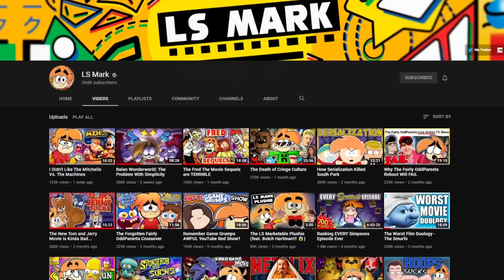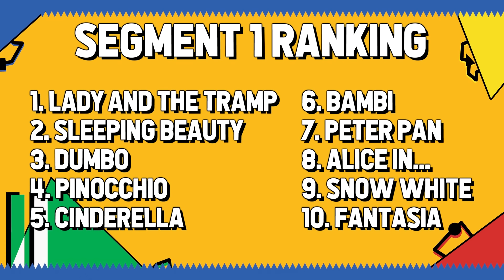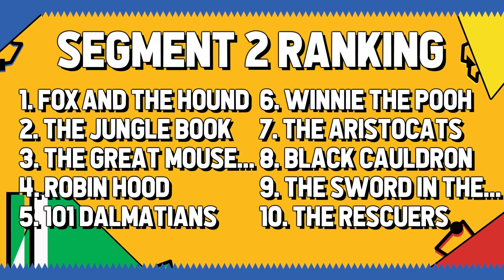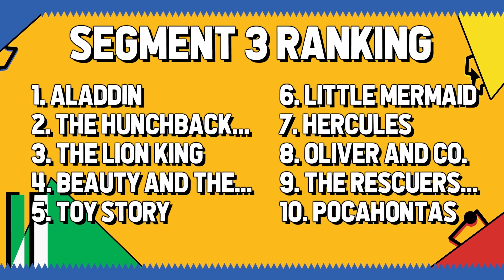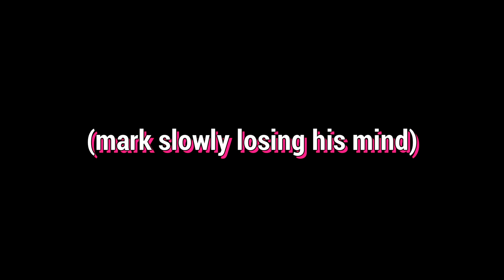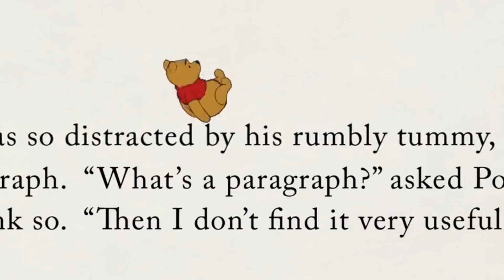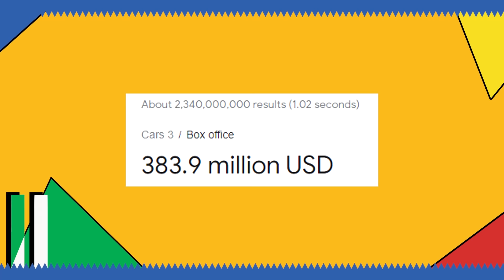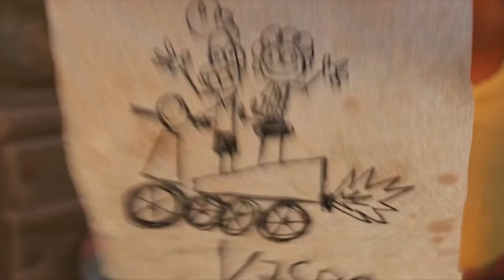Ranking EVERY Disney & Pixar Movie Ever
Out of their almost 100 year history of releasing theatrical films I surprisingly haven't seen many Disney or Pixar movies, so much akin to my Ranking Every Simpsons Episode video today I'm gonna be Ranking EVERY Disney and Pixar Movie Ever.

0:00 Intro
1:44 Snow White and the Seven Dwarfs
6:19 Pinocchio
10:16 Fantasia
13:58 Dumbo
18:02 Bambi
21:50 Cinderella
26:02 Alice in Wonderland
29:58 Peter Pan
34:52 Lady and the Tramp
38:41 Sleeping Beauty
42:59 101 Dalmatians
47:00 The Sword in the Stone
50:43 The Jungle Book
54:11 The Aristocats
57:24 Robin Hood
1:00:56 The Many Adventures of Winnie the Pooh
1:04:45 The Rescuers
1:07:28 Fox and the Hound
1:11:31 The Black Cauldron
1:15:27 The Great Mouse Detective
1:19:30 Oliver & Company
1:23:21 The Little Mermaid
1:27:20 The Rescuers Down Under
1:30:00 Beauty and the Beast
1:33:40 Aladdin
1:37:35 The Lion King
1:41:10 Pocahontas
1:44:45 Toy Story
1:47:45 The Hunchback of Notre Dame
1:51:25 Hercules
1:55:36 Mulan
1:58:55 A Bug's Life
2:02:41 Tarzan
2:05:17 Toy Story 2
2:09:03 Fantasia 2000
2:10:35 Dinosaur
2:14:14 The Emperor's New Groove
2:17:51 Atlantis: The Lost Empire
2:20:56 Monsters Inc.
2:24:34 Lilo & Stitch
2:27:37 Treasure Planet
2:31:25 Finding Nemo
2:35:00 Brother Bear
2:38:21 Home on the Range
2:41:47 The Incredibles
2:45:30 Chicken Little
2:50:15 Cars
2:53:29 Meet the Robinsons
2:57:09 Ratatouille
3:00:49 Wall-E
3:04:49 Bolt
3:08:08 UP
3:11:29 The Princess and the Frog
3:14:44 Toy Story 3
3:19:04 Tangled
3:22:14 Cars 2
3:26:29 Winnie the Pooh
3:29:49 Brave
3:33:09 Wreck-It-Ralph
3:36:46 Monsters University
3:41:18 Frozen
3:45:00 Big Hero 6
3:49:05 Inside Out
3:52:50 The Good Dinosaur
3:55:05 Zootopia
3:58:49 Finding Dory
4:03:05 Moana
4:07:30 Cars 3
4:11:40 Coco
4:15:40 Incredibles 2
4:20:00 Ralph Breaks the Internet
4:24:30 Toy Story 4
4:28:10 Frozen 2
4:30:26 Onward
4:33:16 Soul
4:37:51 Raya and the Last Dragon
4:41:26 Luca
4:44:49 Final Ranking & Conclusion